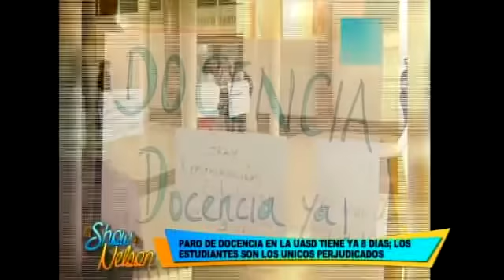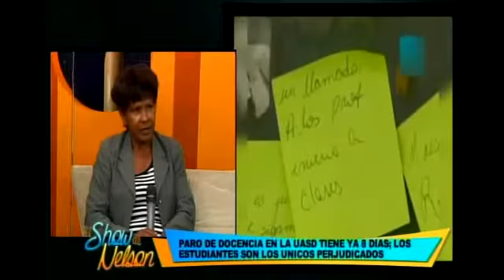Entrevista A La Directiva De La UASD ASODEMO en El Show De Nelson